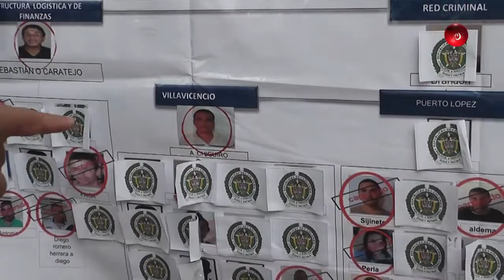Noticiero 10/01/2018 - Nota Policía Departamental, Captura de alias "Chigüiro" en el Meta